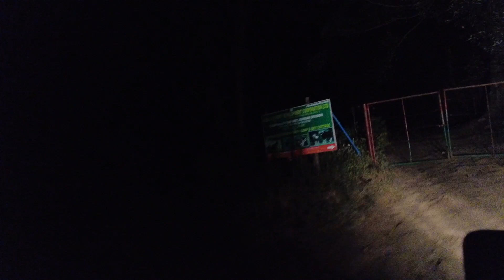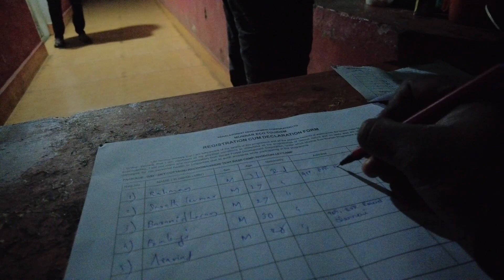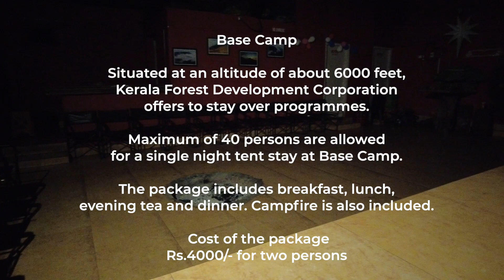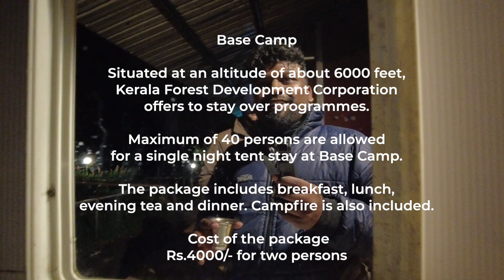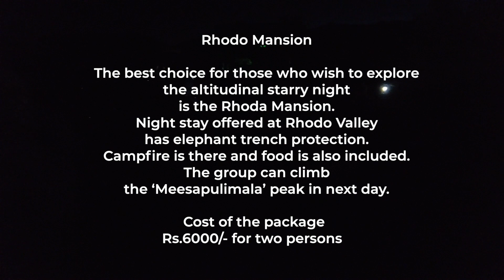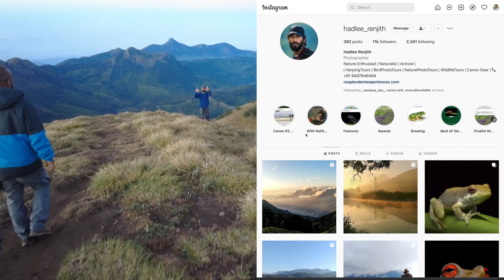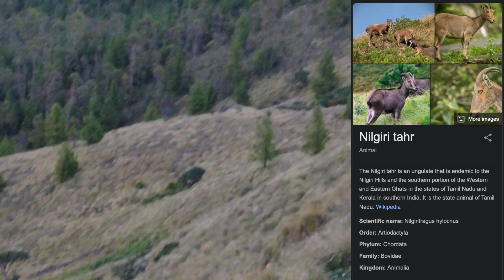Hiking to the 8,724 ft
Meesapulimala is an Indian peak, the next south of the second highest peak (Manna Malai 2,659 metres (8,724 ft) of the Western Ghats on the Idukki District (Kerala) and Theni District (Tamil Nadu) border.

 Its peak is 2,640 metres (8,661 ft) above sea level.
The name derives from its appearance from the southwest of a tiger with prominent whiskers ("Moustache").

It is located in between the Anaimalai Hills and Palani Hills near Suryanelli around 20 km away from Munnar.

The Kolukkumalai tea estate, Top Station and Tipadamala (2135 m) is also nearby.

Treks to the peak via Rhodo Valley(favourable for rhododendron flowers) can be organized through the Kerala Forest Development Corporation in Munnar.

We Spot Wildlife the Nilgiri tahr and the Gunther's vine snake.